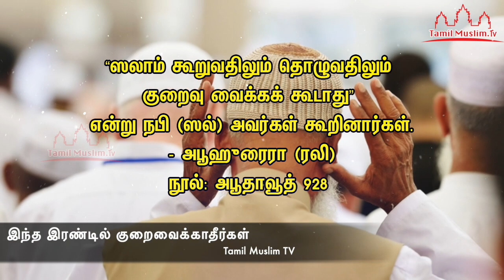இந்த இரண்டில் குறைவைக்காதீர்கள் | Tamil Muslim Tv | Tamil Bayan | Islamic Tamil Bayan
இந்த இரண்டில் குறைவைக்காதீர்கள்